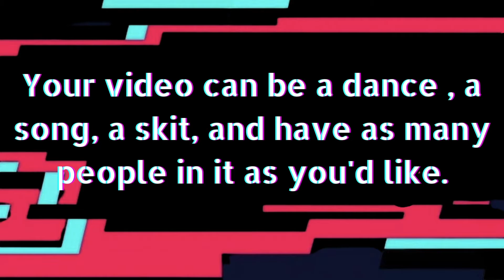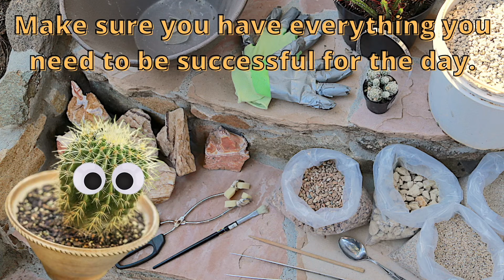4/19 grade k 8